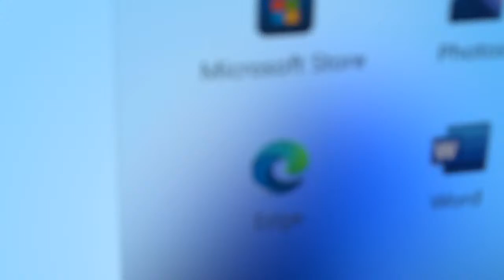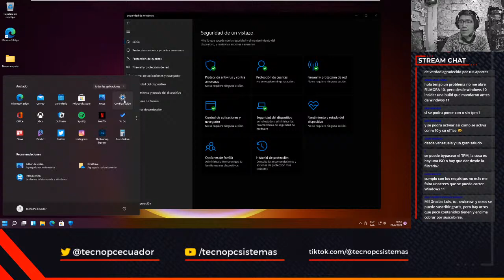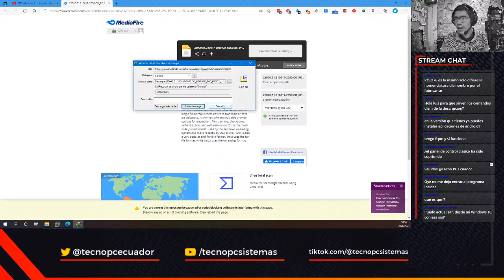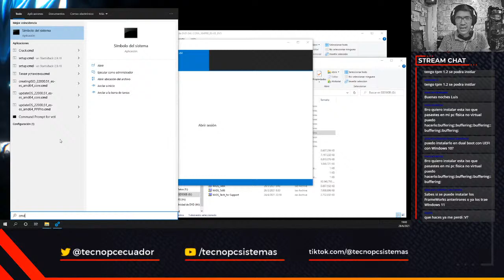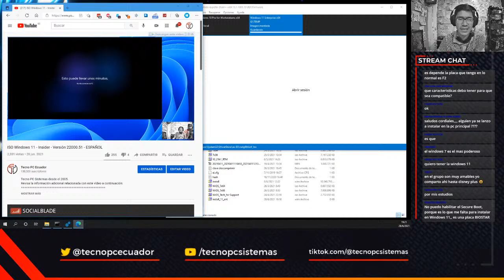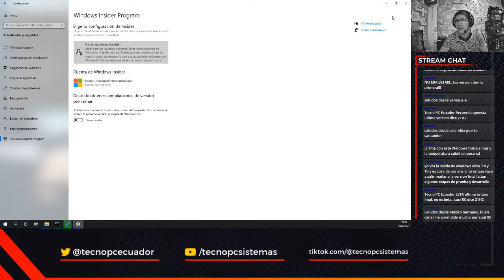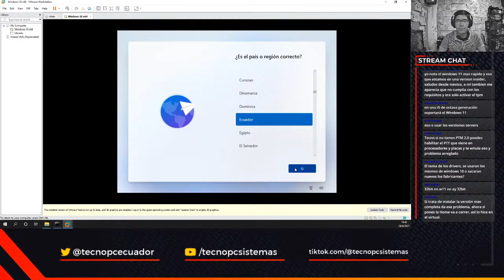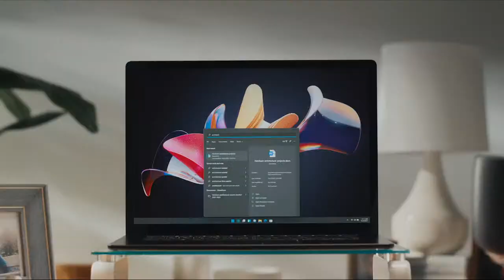Hablemos de la ISO de Windows 11 ESPAÑOL (Insider) y EXPERIMENTO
Escalar SKU:
dism /Image:G:\TEMP /Get-TargetEditions
dism /Image:G:\TEMP /Set-Edition:

✅ Música GRATUITA para todos tus vídeos, transmisiones, juegos online, tutoriales, etc LIBRES en su totalidad:

No olvides que el material compartido tiene fines educativos y son solo Ideas, sugerencias, opciones no impositivas y no estamos obligados a dar soporte técnico gratuito bajo ningún concepto.

NO SUBIRÉ a otros servidores.